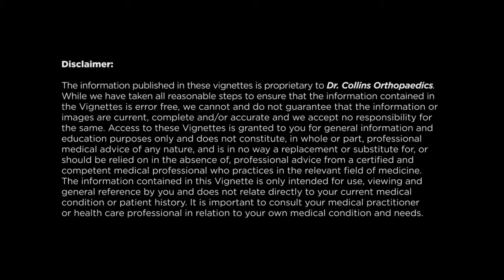Day Of Surgery